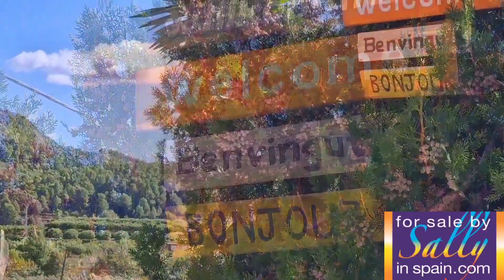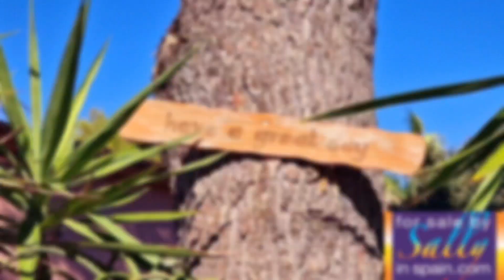CASA LIMONERA *FSBS321* €485,000! Gandia, Valencia, Spain RESERVED! BY FOR SALE BY SALLY IN SPAIN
NEW LISTING!